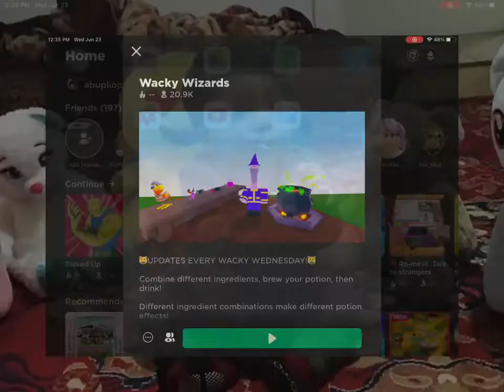POV: wacky wizards is more than waKy